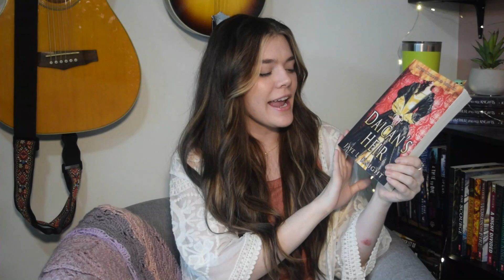Books I've Read Recently #3 // 2023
~BOOKS MENTIONED~
Point of Danger by Irene Hannon
Dreamhouse Kings series by Robert Liparulo
Replication by Jill Williamson
Daican's Heir by Jaye L. Knight